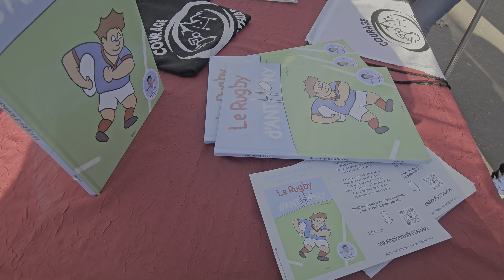🏃‍♂️👟 10 KM COURSE DE JURANÇON 44ème ÉDITION 2023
Le Dimanche 03 Décembre 2023 se déroulera, pour sa 44ème édition, les «10 KM DE JURANÇON» de Courir à Jurançon, comprenant une course et une marche chronométrées, marche 5 km , course enfants 0.8 km et ados 3 km non chronométrées.

Bénéfices reversés à l’association «Courage Mathias», jeune rugbyman Mathias Dantin devenu tétraplégique suite à un mauvais plaquage lors d’un tournoi

Testez vous sur un 10 km plat et profiter d’un moment de convivialité organisé par le LSCJ (Loisirs Sportifs et Culturels Jurançonnais).

📸 Shot on  @GoPro 11 at 5.3k, 25fps, 10-bit, Natural Color profile, Sharpness LOW, Hypersmooth ON, WIDE Lens, Custom Noise Reduction settings (NR01=1) Custom High Bitrate (150mbps) via GoPro Labs  @GoProTips Handheld on small Tripod and with the Windslyer Foam for wind noise reducion
🎬 Edited and Color Graded in Lumafusion @LumaTouch